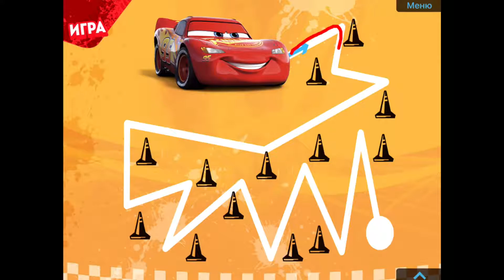Cars 3. Disney/Pixar. Тачки 3 Возвращение на трек! Развивающий Мультик про машинки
Тачки 3 - Возвращение на трек! Cars 3. Cars Disney/Pixar. Интерактивный Развивающий журнал, Специаьный выпуск - Тачки 3 Возвращение на трек. Children's cartoon game.

Добро пожаловать в Радиатор Спрингс, город драйва, бурных эмоций и приключений на предельных скоростях! Отправляйтесь в путешествие вместе с Молнией Маккуином и любимыми героями анимационных фильмов «Тачки» и «Тачки 2». Вас ждут потрясающие истории от Молнии Маккуина и его друзей.